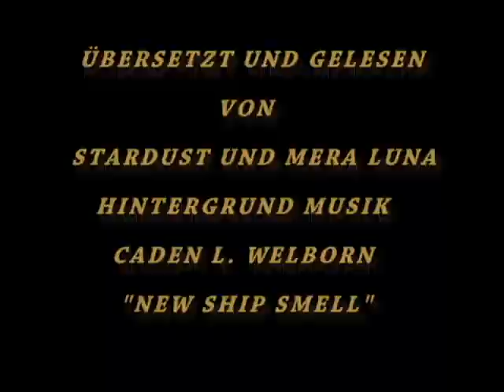Galactic Guide Anvil Aerospace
Übersetzt und gelesen von
Stardust und Mera Luna von

Caden l. Welborn
"New Ship Smell"